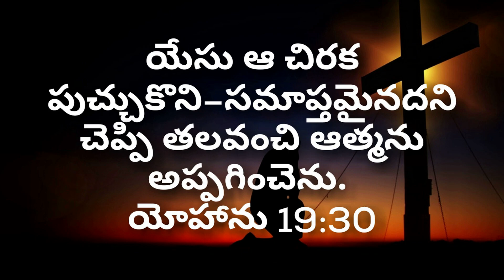యేసు సిలువపై పలికిన ఆరవ మాట